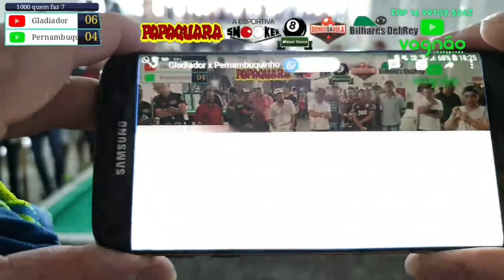Pernambuquinho x Gladiador 1000 na série repostado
DUVIDAS SOBRE PRODUTOS E COMPRAS 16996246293
Face e insta @vagnaoararaquarasinuca

©Vagnão Araraquara Sinuca Jogo realizado em Coromandel Jan 2020
nesse link voce saberá tudo a respeito desse curso inédito no Brasil, aprenda com quem sabe , Maycon Teixeira de Freitas um dos melhores jogadores do País vai te ensinar seus segredos, não perca essa oportunidade de aprimorar seu jogo.
Bilhares Del Rey  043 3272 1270
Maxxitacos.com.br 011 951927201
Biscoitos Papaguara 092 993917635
Produtos do canal 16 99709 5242
João Paulo gladiador x Eduardo Pernambuquinho
sinuca videos, jogos de sinuca youtube, youtube jogos de sinuca 2020, videos de sinuca profissional, videos de bilhar profissional, videos sinuca profissional, jogo de sinuca 2020, videos de partidas de sinuca profissional
melhores tacadas, sinuca baianinho de maua, como aprender a jogar sinuca, melhores jogadas de sinuca